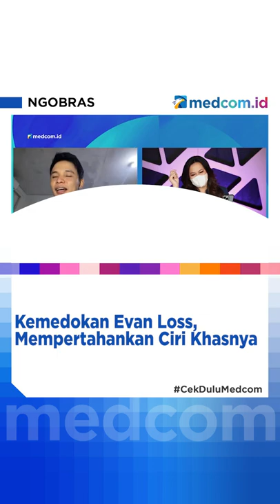Kemedokan Evan Loss Mempertahankan Ciri Khas nya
Pria bernama asli Stevanus Dwi Sanyoto, mengungkapkan jika dirinya sempat ingin mencoba untuk mencoba genre popular seperti pop dll. Namun, dirasa tidak sesuai dengan logat jawa kentalnya. Bukan patah semangat Evan malah lebih fokus dan konsisten dengan lagu jawa, sehingga berhasil menuntun ia hingga sampai ini.